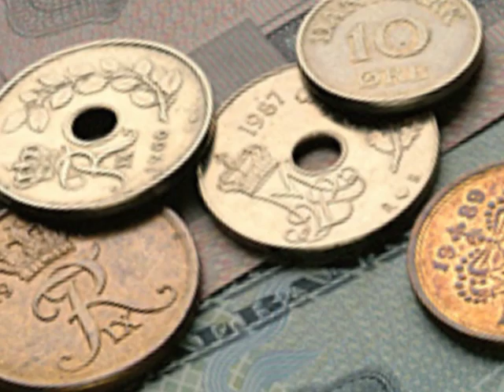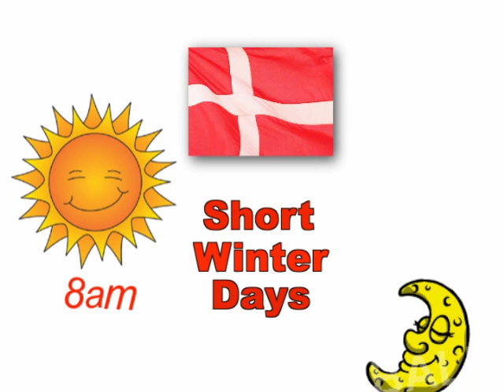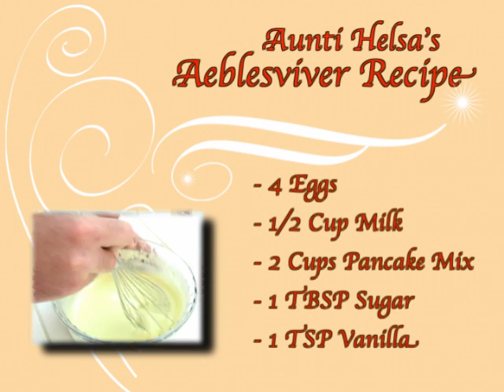Eye On Denmark TV Show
Join Danish broadcaster Poul Hansen as he guides you through a tour of the nation of Denmark.